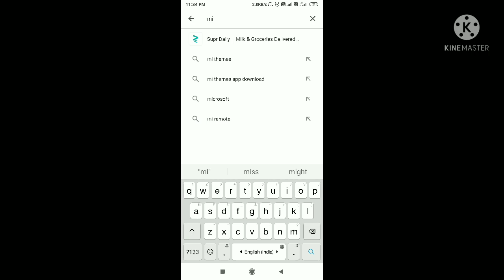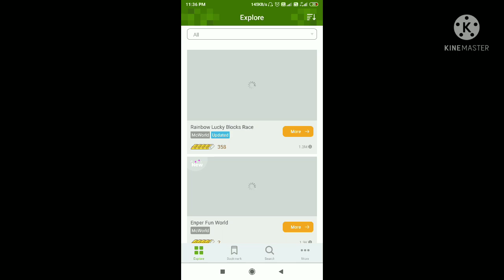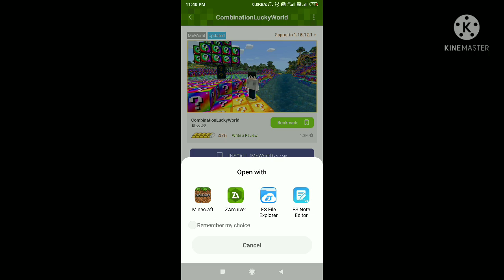Lucky block map Download Minecraft pe in hindi 2022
My keywords👇👇☺
lucky block mod
lucky block challenge
minecraft lucky block challenge
Minecraft lucky block mod download
minecraft lucky block mod
minecraft mods
minecraft challenge
minecraft but
beating minecraft
minecraft challenge games
Minecraft mods download
top 10 minecraft mods